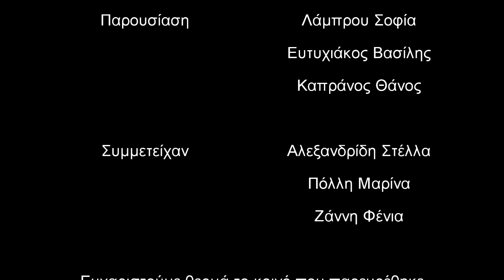Σούξου Μούξου - Ε01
Ένας καναπές, τρεις βαρεμένοι απ' τα παλιά και η φρέσκια παρέα τους ευελπιστούν να γίνουν η δική σας παρέα. Κάθε εβδομάδα όλοι αυτοί έρχονται να σας ενημερώσουν, να σας ψυχαγωγήσουν και... να σας ψιθυρίσουν στο αυτί "σούξου μούξου".

DMSTv, DMSTradio, DMSTmag&blog (Passenger): Κατέφτασαν όλα μαζί σε μια σελίδα με περιεχόμενο από φοιτητές για όλους όσοι είναι ή αισθάνονται νέοι...

Powered by DMSTv [DMSTmedia]

Επιμέλεια Παραγωγής-Μοντάζ:
Καπράνος Θάνος